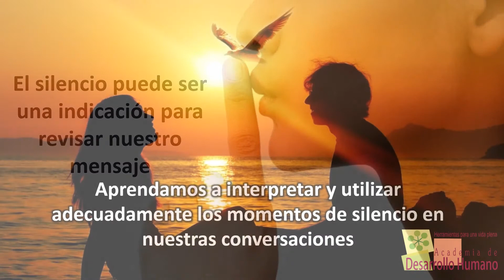El "Dicharachero", No Todo El Que Calla Otorga - Curso Comunicación Eficaz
El "Dicharachero", No Todo El Que Calla Otorga - Curso Online: Comunicación Eficaz